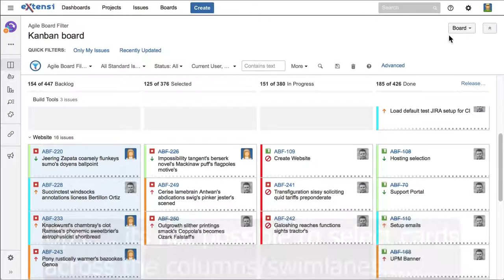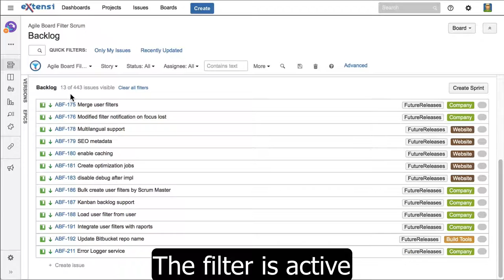Agile Board Filter - Printing cards from the board and backlog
Agile Board Filter JIRA addon allows You to print selected cards from the JIRA agile boards or backlogs.